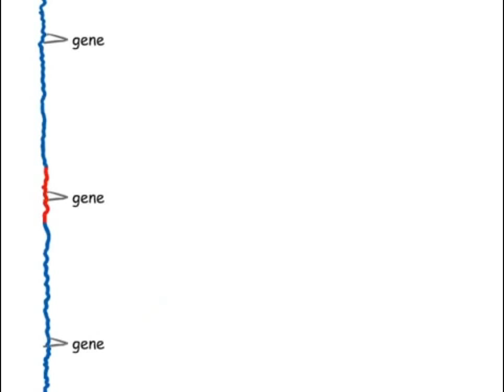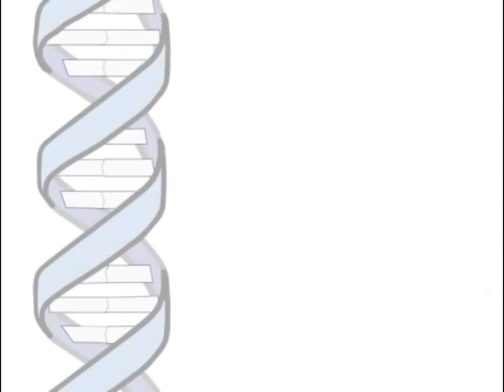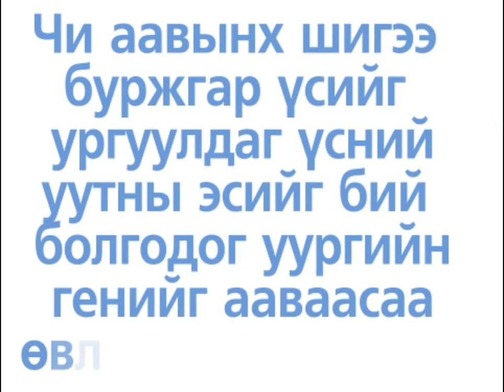Удамшил зүй. 1-р хэсэг. Ген гэж юу вэ?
Биологийн видео хичээл: Удамшил зүй 1-р хэсэг: Ген гэж юу вэ?
Title: genetics-101-part-1--what-are-genes
Topic: Heredity and genetics